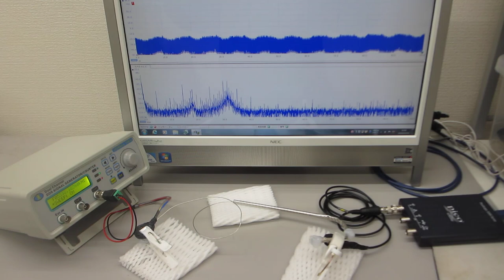超音波伝搬用具を利用した超音波制御実験（表面弾性波の利用技術）